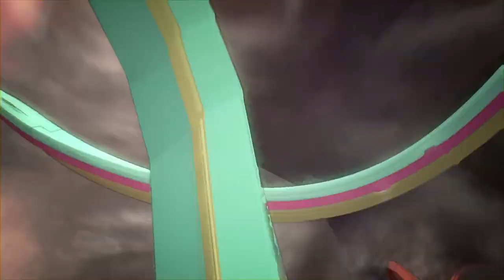Is Street Fighter 5 killing The FGC?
SF5 has been struggling mightily. Does this spell doom for the FGC? Here are my thoughts.